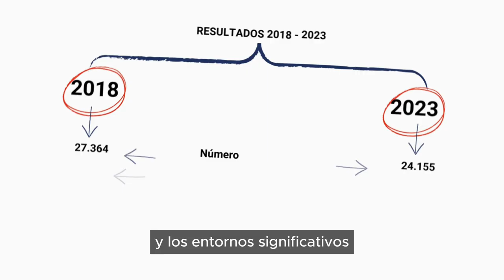VINCULACIÓN CON EL MEDIO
¿EN QUÉ APORTA FORMARSE EN UNA CARRERA QUE DA IMPORTANCIA A LA VINCULACIÓN CON EL MEDIO? La Finis comprende la vinculación con el medio como una instancia de diálogo, colaboración, intercambio y aprendizaje entre la Universidad y los entornos significativos. Su propósito es contribuir al bien común y al desarrollo integral de la sociedad y las personas, a través de programas e iniciativas pertinentes y  actualizadas.